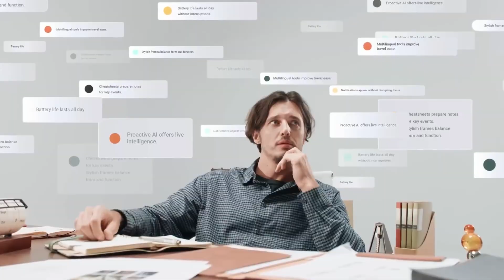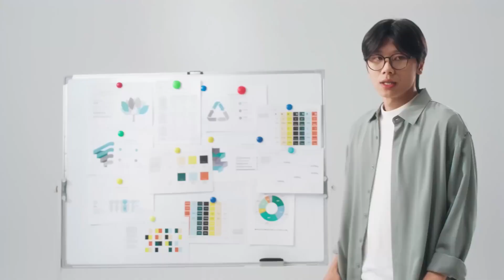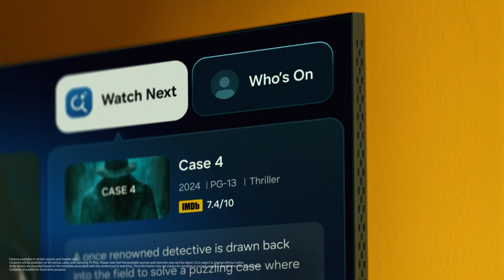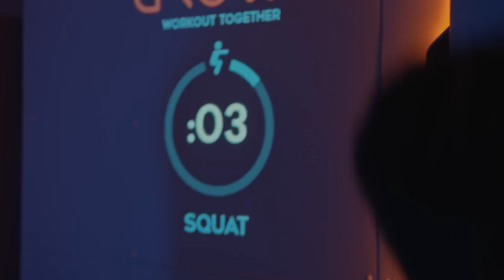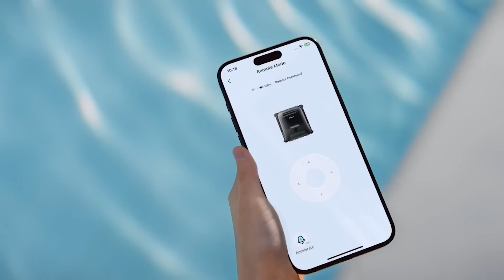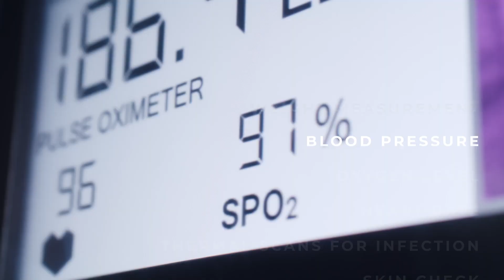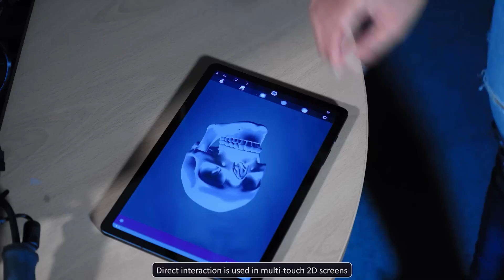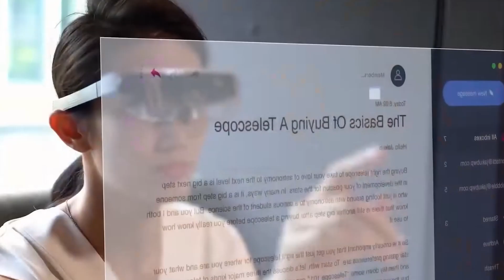15 Future Tech Gadgets That Feel Like Sci-Fi – But Are 100% Real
15 Future Tech Gadgets That Feel Like Sci-Fi – But Are 100% Real
Are we living in the future already? 🤖 From AI-powered glasses to mind-reading wristbands and flying bikes, these aren't scenes from a sci-fi movie — they're real, functional gadgets shaping our lives in 2025 and beyond!

In this video, we explore 15 unbelievable yet real futuristic gadgets that are redefining what's possible. Whether you're a tech lover, a sci-fi fan, or just curious about how innovation is changing the world — this is the video you don't want to miss!

💡 Gadgets Featured:
Halliday Smart Glasses 👓
Mudra Link Neural Wristband 🧠
Samsung Vision AI TV 📺
Volonaut Flying Airbike 🚁
Withings Omnia Health Mirror 💬
Flint Eco-Friendly Paper Battery 🔋
GROWL Virtual Boxing Trainer 🥊
Piaggio G1T4-M1N1 Cargo Robot 🤖
Spa & Walk NEO 2025 🚿
Kawasaki Corleo Robot Transport 🦿
Beatbot AquaSense 2 Pro Pool Cleaner 💦
OnMed CareStation Telemedicine Kiosk 🏥
XoMotion Walking Exoskeleton 🚶
Flexivol 3D Touch Display 🧊
Intelligent Motion Hirob Robotic Rehab 🐎

✅ Mind-blowing innovations
✅ Real-life tech breakthroughs
✅ Ideas for tech creators & entrepreneurs
✅ Inspiration from tomorrow’s tech today!

Which gadget blew your mind the most? 🤯
📌 Halliday Smart Glasses?
📌 The Flying Volonaut Airbike?
📌 Or the Eco-Friendly Flint Paper Battery?